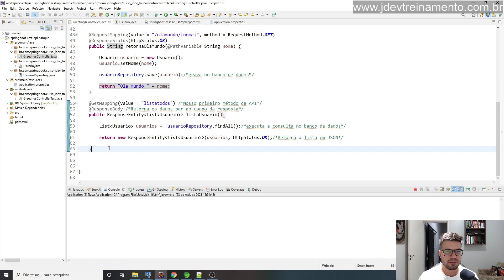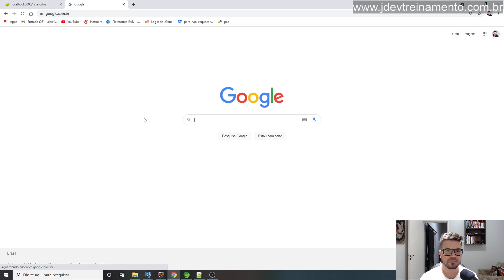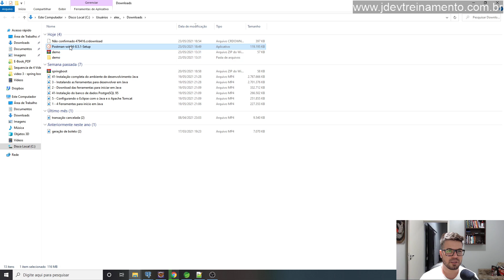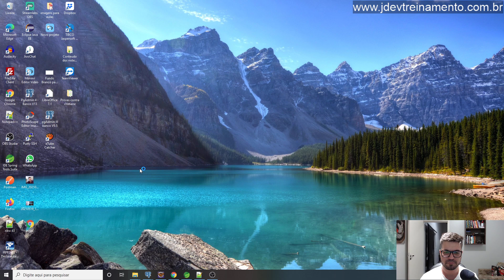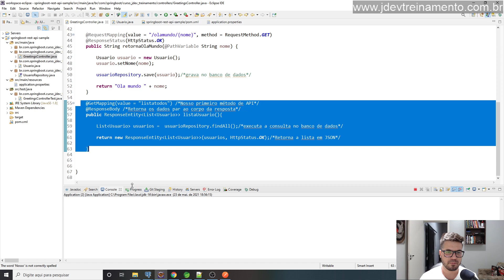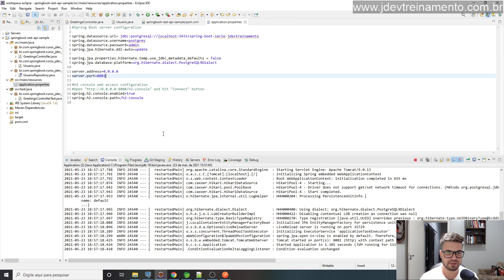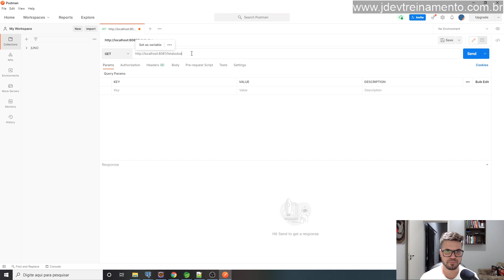Instalando o Postman para teste de API REST com Spring BOOT